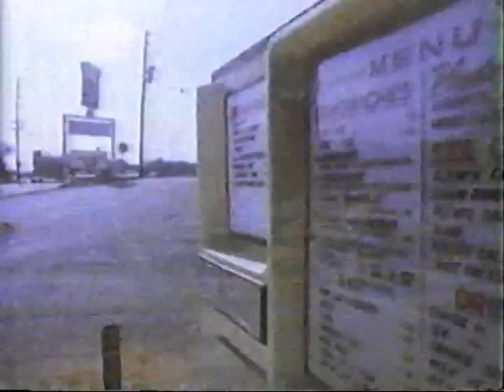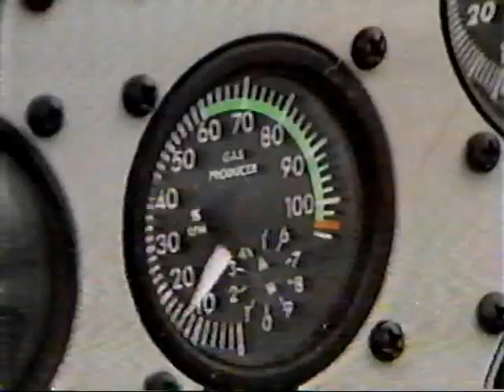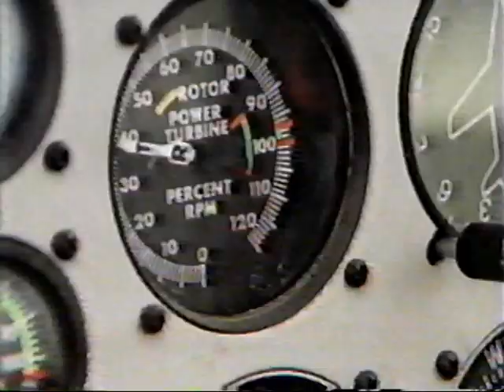Billy Parker Show -1982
Billy Parker Show on Fox 23 1982
Silver Dollar Band
Billy Parker
Candy Noe
MANY OTHER PERFORMERS